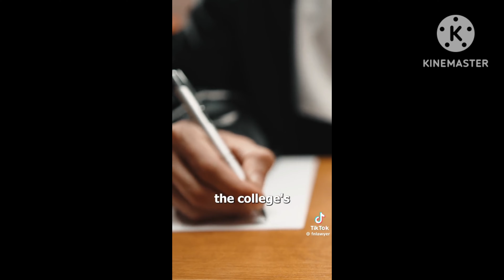Jordan Peterson's Most Interesting Moments.